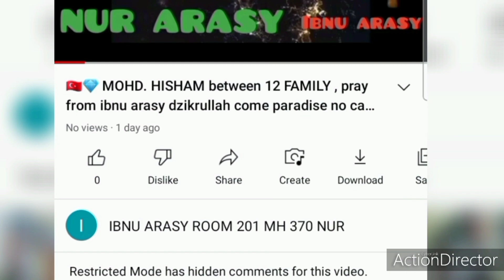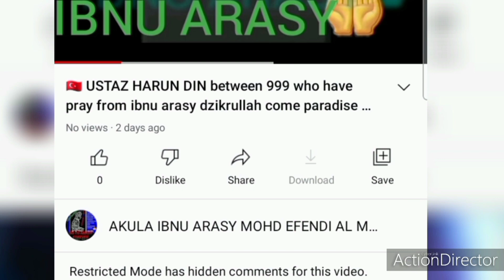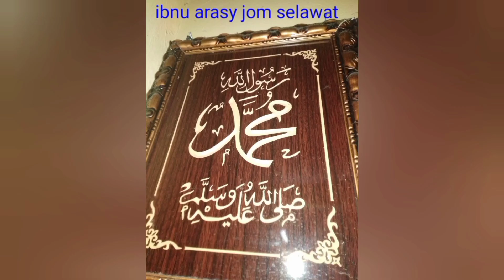ARE YOU MUKHLISIN between 999 who have pray from ibnu arasy dzikrullah come paradise no calculate 🤲